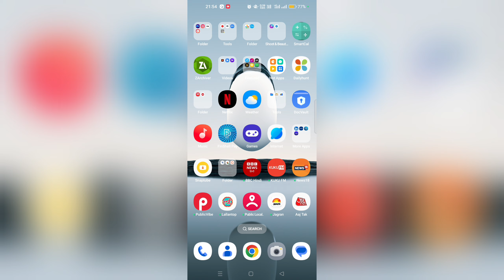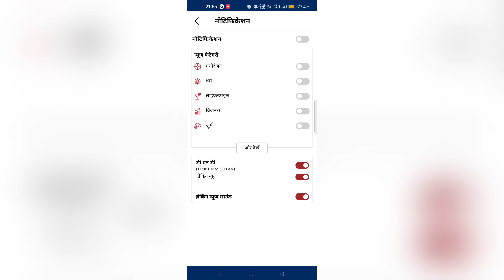turn off news sound notification in Aaj Tak app | news notification sound turn on Aaj Tak